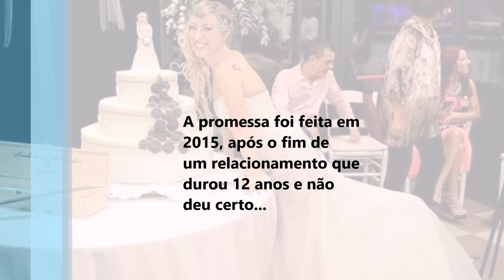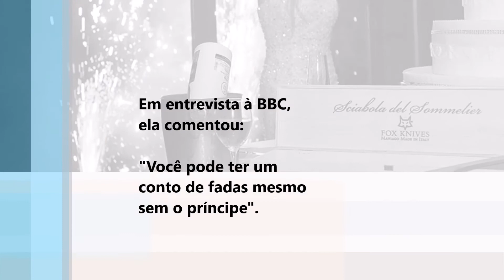Casei sem noivo! E daí?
Sologamia não é crime.